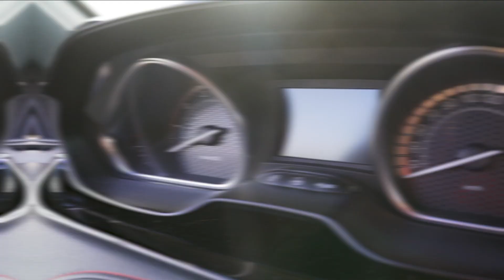208 GTI ph1 // VS // 208 GTI ph2 🤜🏼🤛🏼